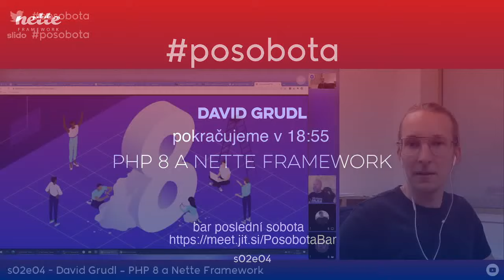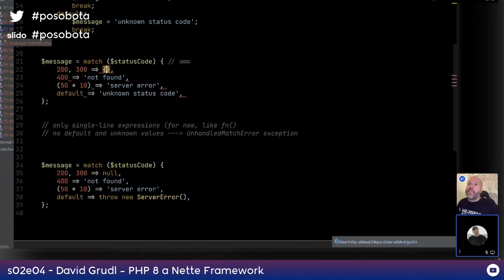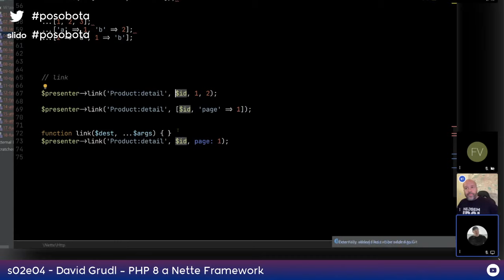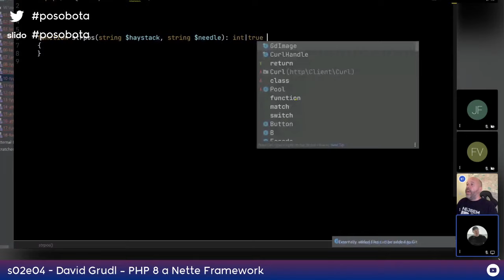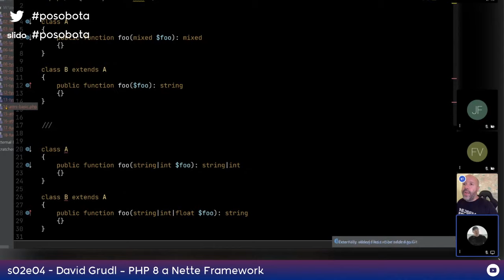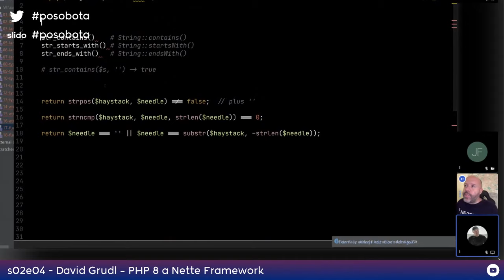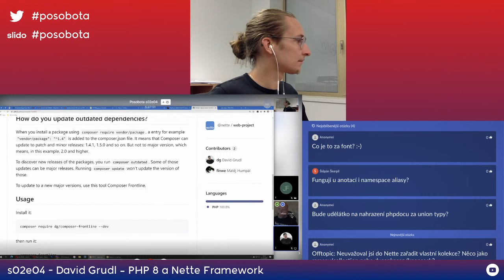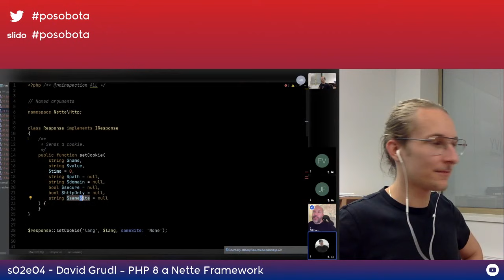David Grudl - PHP 8 a Nette Framework